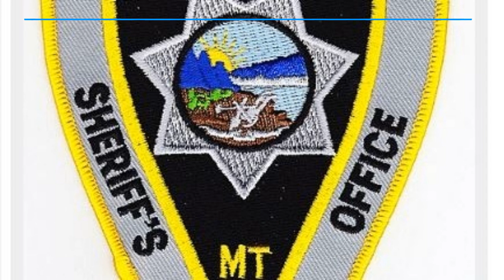AUDIO: Decades Old Cold Case Solved in Billings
Yellowstone County Sheriff Mike Linder and cold case coordinator Monty Wallis joined us on Montana Talks to discuss the case and what led to the suspect being identified.